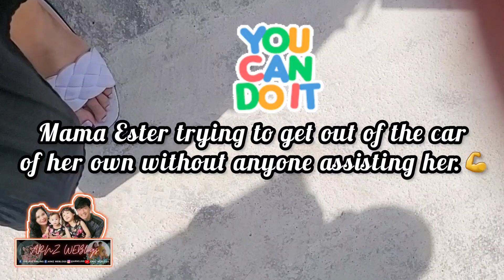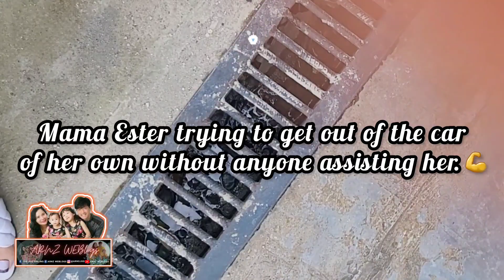[PART 8] 🎄CHRISTMAS IN OUR HEARTS 2022 | ARNZ WEBlogs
Our first ever Christmas in the Philippines after pandemic. Thanks God for this wonderful opportunity 'coz we able to celebrate and spend time with our loved ones in the Philippines. The kids really had a great time reunited with their Grannies, Aunts, Uncles, cousins & relatives. This was like a renewal of their beliefs and culture for having a Filipino blood.

Also, thanks to Bermejo family for inviting us in celebration of Teo's 9th birthday (December 24, 2022). Happy birthday, Teo. We really enjoyed the moment and had a blast one. It was nice seeing you all. Until next time! 😘

Merry Christmas! 🎅🎄 ...though it's quiet too late. Hehehe